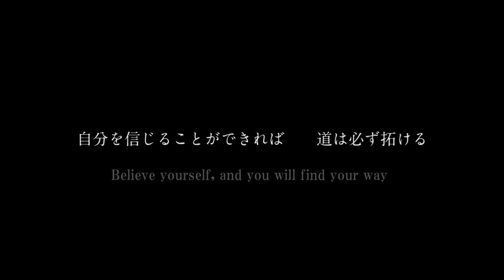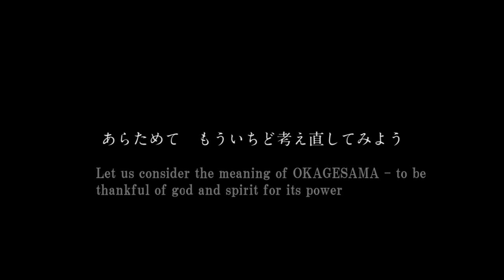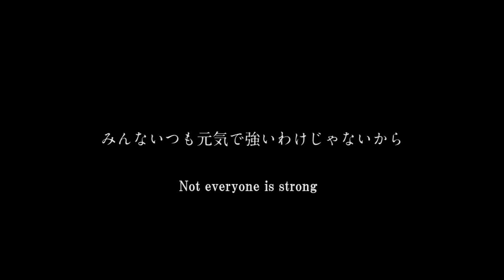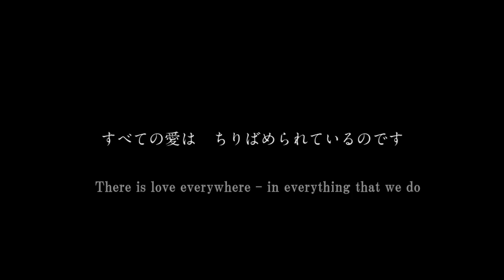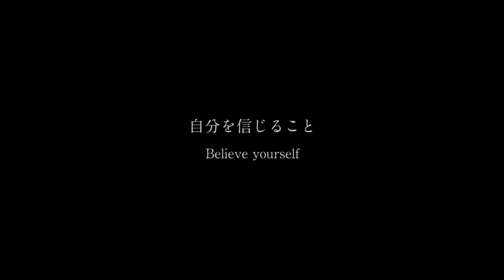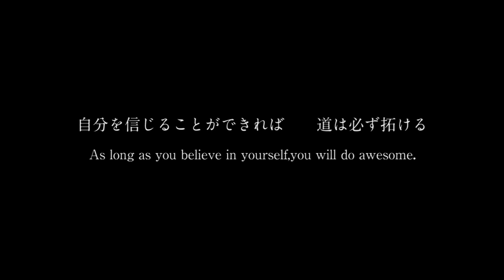ChieArt 「愛に還る 編」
Chieプロフィール/画家

手だけで描く独特の技法で20年以上光だけを描き続けている“光の画家”。
国内外で個展多数。作曲家、メッセンジャーとしての顔も持ち著書多数。セカンドCD「Lumière(ルミエール）」はAmazonランキング2部門で1位に。医師や脳科学者からの支持が高く医学学会でも何度か発表され、新刊本「奇跡が起きる光の絵」はAmazonランキング２部門で1位。絵を通した社会貢献を国内外で長年行っており、何度か訪れているカンボジアに2020年個人資金で「ChieArt小学校」を開校。